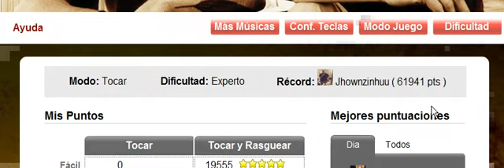The Pretender by Foo Fighters - Expert ¡RÉCORD 61941!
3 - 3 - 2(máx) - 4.